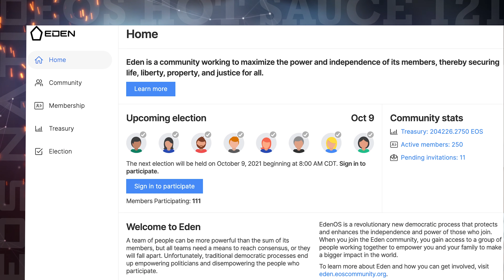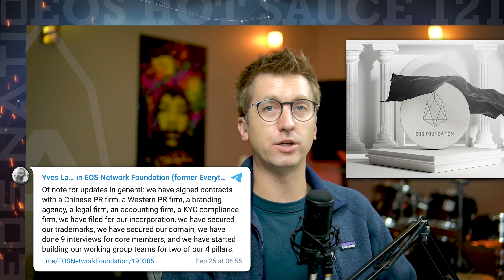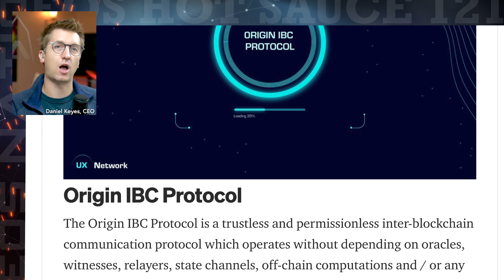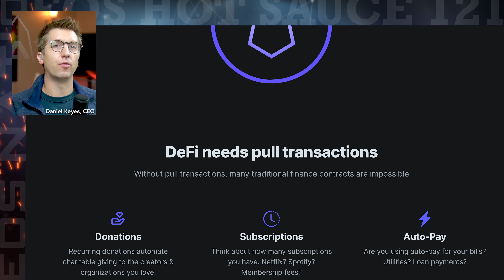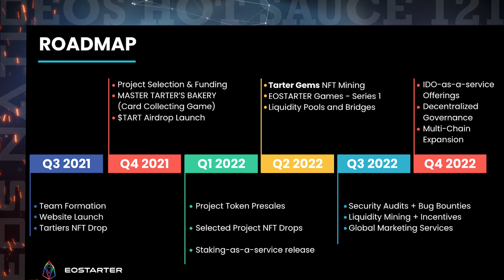5 tips for a successful Eden pitch, ENF establishes operations, a new artist on EOS, and much more!